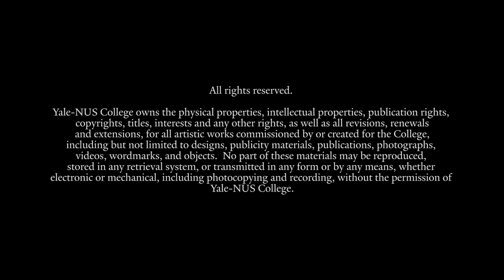What can the Quad do for Asia?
Officially known as the Quadrilateral Security Dialogue, the Quad comprises the United States, Australia, India, and Japan in an informal partnership that addresses security, economic, and public goods issues in the Indo-Pacific. Hear from Dr Tanvi Madan, Director of The India Project at Brookings Institution and Senior Fellow of the Project on International Order and Strategy in the Foreign Policy programme, Professor Rory Medcalf, Head of National Security College at The Australian National University and Assistant Professor of International Affairs at Lee Kuan Yew School of Public Policy, National University of Singapore Selina Ho as they discussed the Quad’s impact on Asia.

The talk is part of the Geopolitics series supported by the Tan Chin Tuan Chinese Culture & Civilisation Programme.